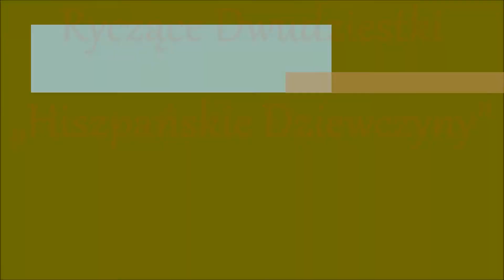⛵ ⚓ „Hiszpańskie dziewczyny”- ⛵ ⚓ Ryczące Dwudziestki - ⛵ ⚓ Szanty⛵ ⚓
Szanty – pieśni powstałe na pokładach żaglowców. Były ważnym instrumentem organizacyjnym przy ciężkiej pracy żeglarzy, którzy dzięki szantom pracowali chętniej i sprawniej. Na pokładzie zwykle znajdowała się osoba śpiewająca szanty, tzw. szantymen (z ang. shantyman). Dzisiaj zespoły szantowe przybliżają nam klimat tamtych żeglarskich zmagań na morzach i oceanach, na których pływało wiele łodzi rybackich, statków podróżniczych, handlowych, wojennych, korsarskich, czy pirackich.
Tekst:
Żegnajcie nam dziś hiszpańskie dziewczyny
Żegnajcie nam dziś marzenia ze snów
Ku brzegom angielskim już ruszać nam pora
Lecz kiedyś na pewno wrócimy tu znów
I smak waszych ust hiszpańskie dziewczyny
W noc ciemną i złą nam będzie się śnił
Leniwie popłyną znów rejsu godziny
Wspomnienie ust waszych przysporzy nam sił
Niedługo ujrzymy znów w dali Cape Deadman
I Głowę Baranią sterczącą wśród wzgórz
I statki stojące na redzie przed Plymouth
Klarować kotwicę najwyższy czas już
I znów białe żagle na masztach rozkwitną
Kurs szyper wyznaczy do Portland i Wight
I znów stara łajba potoczy się ciężko
Przez fale w kierunku na Beachie Fairlee Light
Zabłysną nam bielą skał zęby pod Dover
I znów noc w kubryku wśród legend i bajd
Powoli i znojnie tak płynie nam życie
Na wodach i w portach przy South Foreland Light